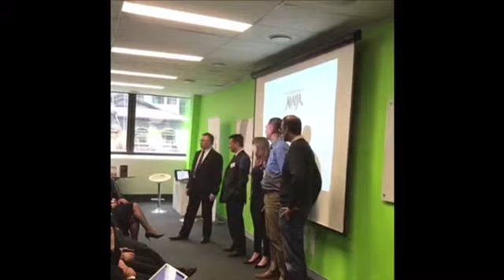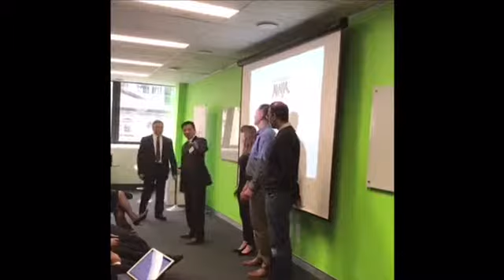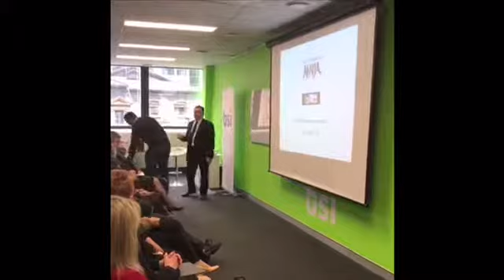Ron Lee the Corporate Ninja at the BBG Mastermind Lunch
Improvisation excercise with Ivan at the US Open